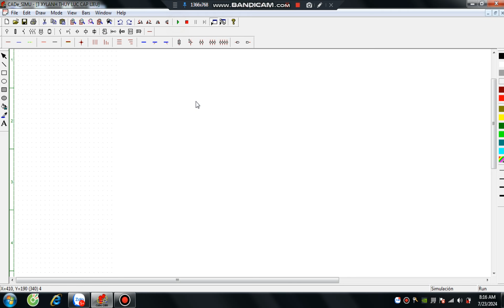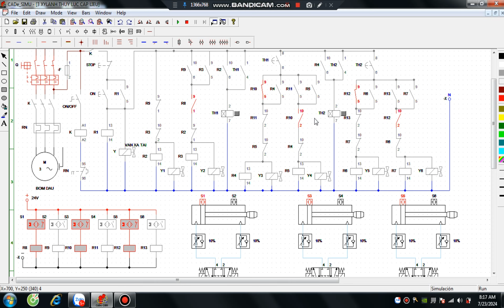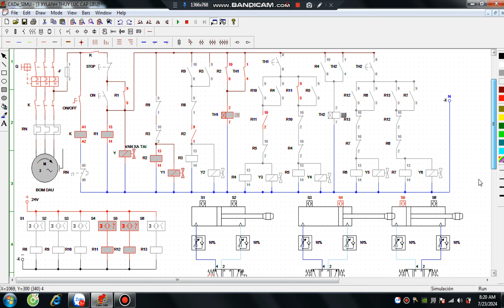mạch điều khiển hệ thống cấp liệu dùng 3 xylanh thủy lực